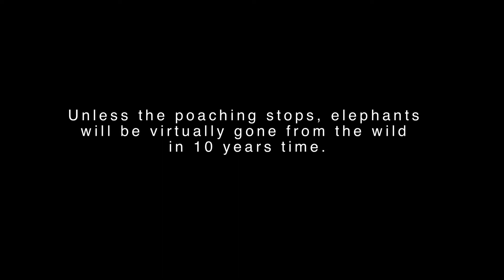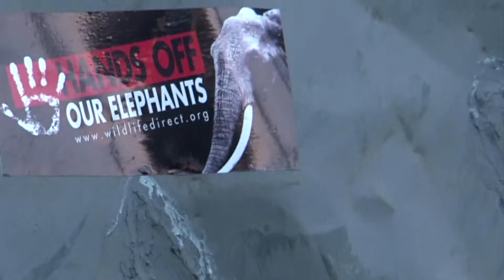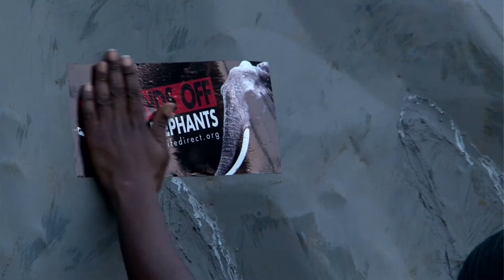Hands off our elephants TX